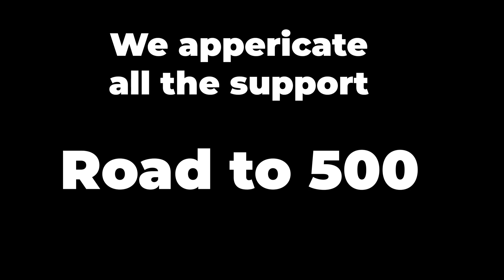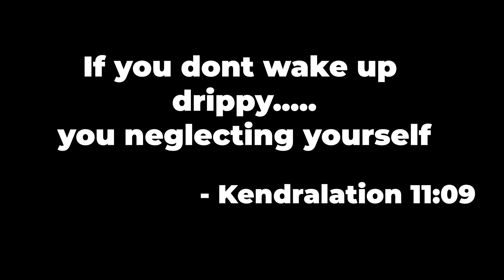why did we buy this game - NBA2K23 Moments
Founded in 2016 , The G (formerly known to others as MLFG) is a communications and entertainment umbrella basing out of Philadelphia. 🎮 🎤

Thank you for all the Love and Support we’ve gotten thus far and we can’t wait to show our supporters the same energy back. 💚